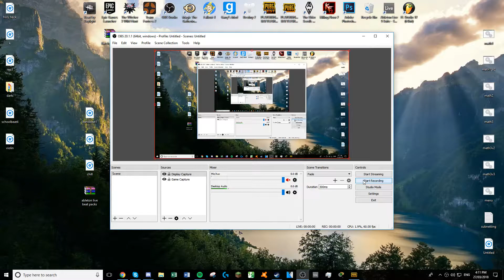I was so mad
I hit him four times